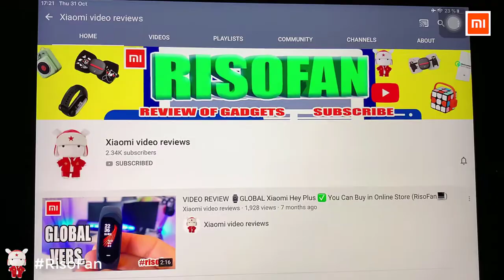Xiaomi Mijia Sports Cardiogram T shirt